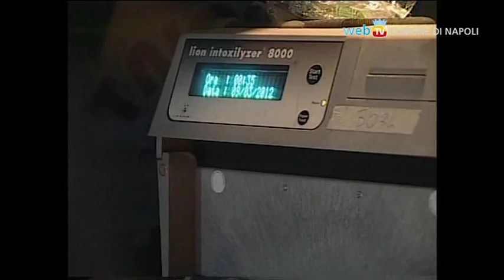Movida, controlli con l'etilometro della Polizia Locale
Notte di controlli a Napoli da parte degli agenti della Polizia Locale di Napoli affiancati dai volontari dell'associazione 'XV Maggio' composta dagli amici di tre ragazzi napoletani che proprio in quella data, l'anno scorso, hanno perso la vita in un tragico incidente stradale avvenuto al rientro da un sabato notte passato nei locali di Posillipo.
Gli agenti della Municipale, coordinati dal comandante Luigi Sementa e dall'assessore comunale alla sicurezza Giuseppe Narducci presenti alle operazioni, hanno effettuato decine di test con l'etilometro agli autisti nelle zone della movida del centro città.